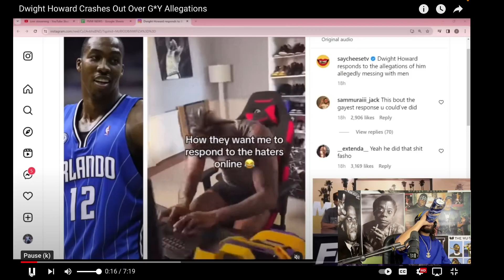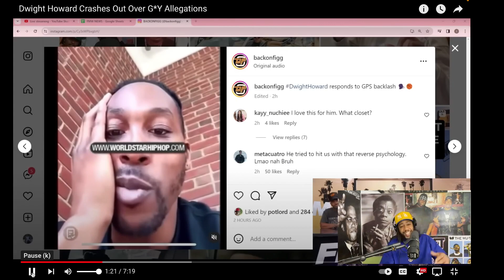DWIGHT HOWARD HABITUAL MEAT ASSAULTER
FMW DISCUSS DWIGHT HOWARDS ALLEGATIONS AND JACKS PREFERENCE